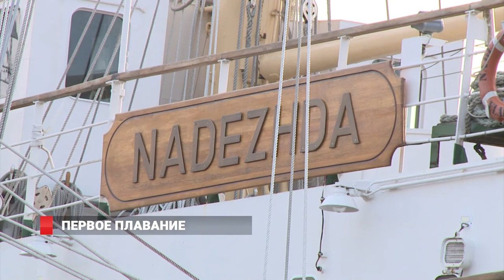Курсанты Владивостока отправились в первое плавание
Сегодня у этих молодых курсантов знаменательный день – их провожают в первое плавание в жизни. Стартовым судном студентов – станет учебный парусник «Надежда». Правда, начнется поход по морю не с воды, а с самолета, потому что само судно находится на другом конце нашей страны.